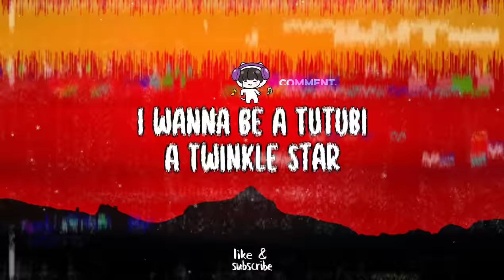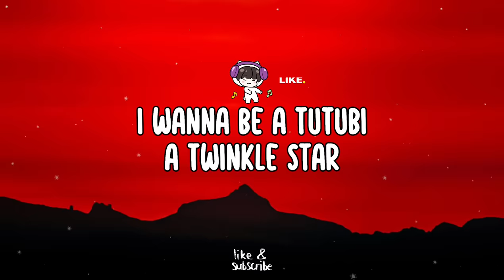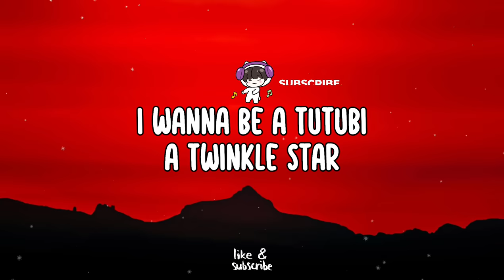5 Little Monkey Humpty Dumpty (Lyrics) - DJ Sandy Remix (Tiktok) Five Little Monkey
DJ Sandy Remix - 5 Little Monkey Humpty Dumpty (Lyrics) Five Little Monkey (Tiktok Version)

5 little monkey humpty dumpty

Pagbilang kong tatlo
Nakatago na kayo
Kayo po na nakaupo
Sobukan nyong tumayo

I wanna be a tutubi a twinkle star
Haw haw de carabao de batuten
meow

Five little monkey humpty dumpty

Pagbilang kong tatlo
Nakatago na kayo
Sobukan nyong tumayo

meow